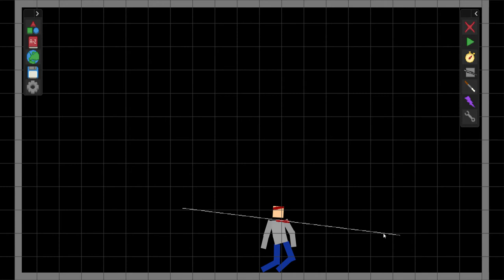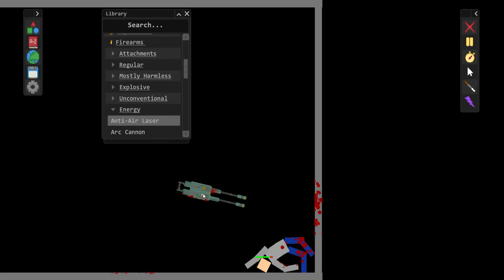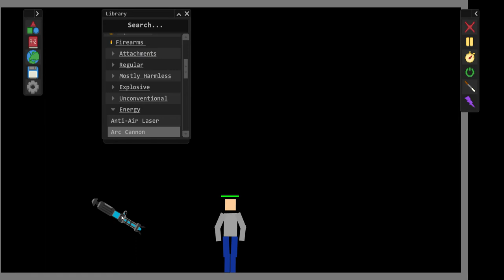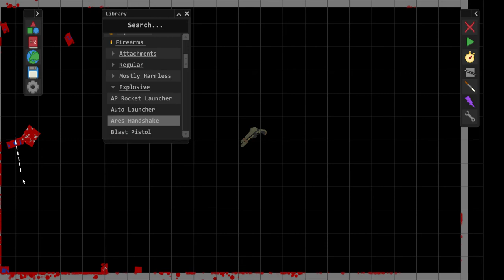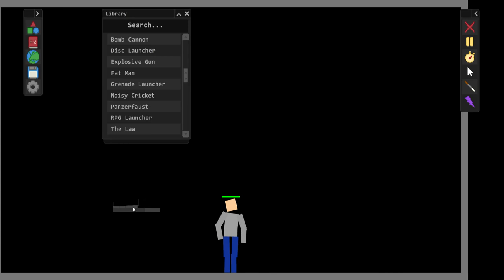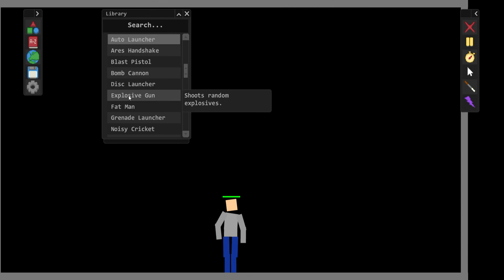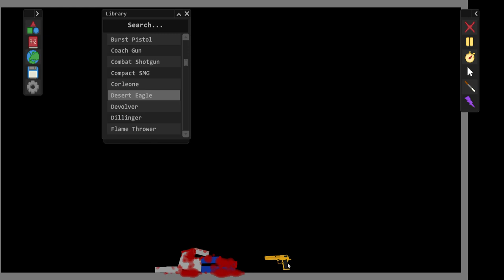Just messing around!